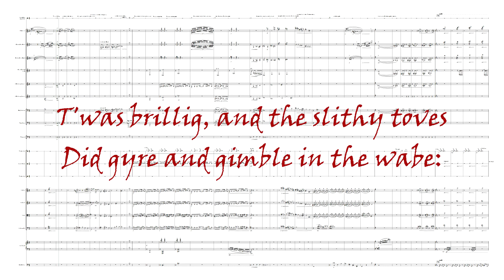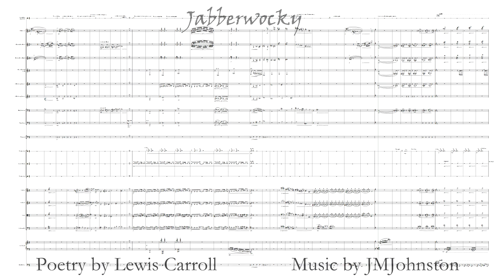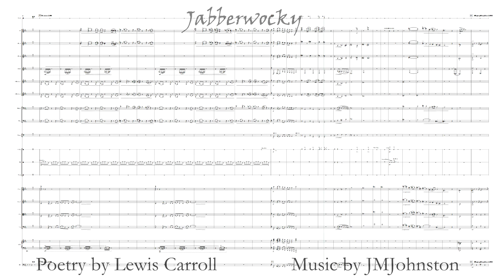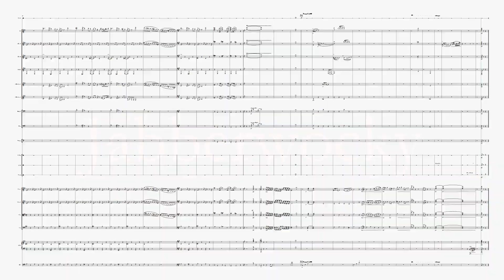Jabberwocky - JMJohnston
My compositional take on the Lewis Carroll poem